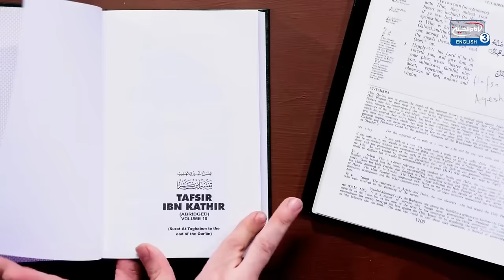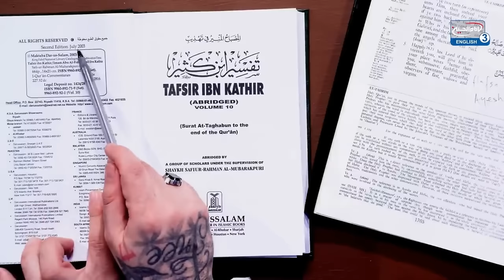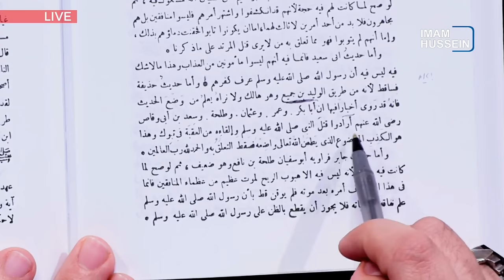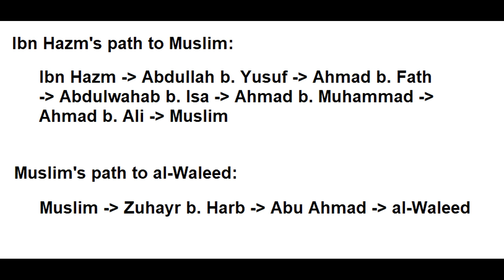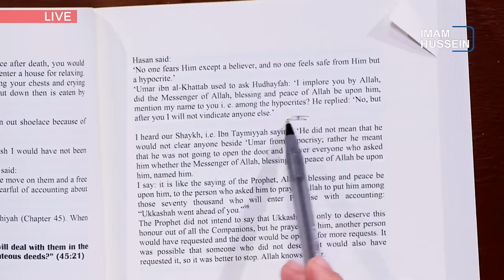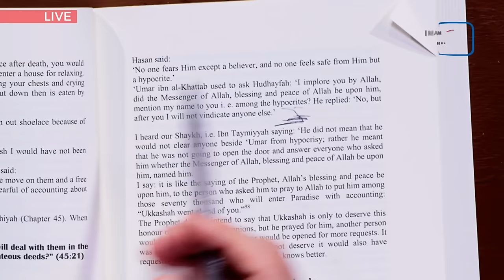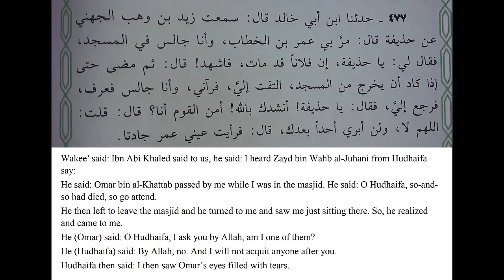Ammar Nakshawani / Assassination of the Prophet ﷺ [Debunked]